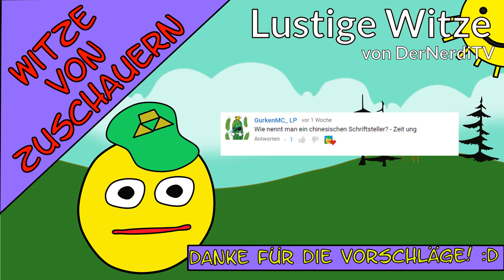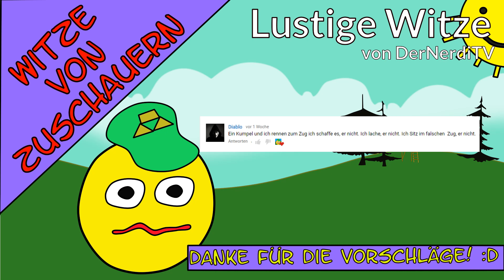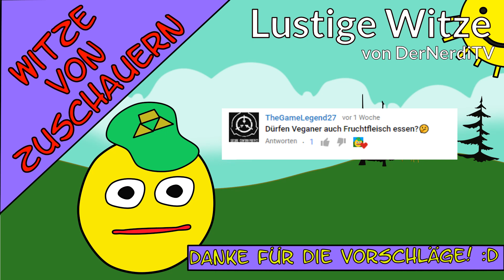Zuschauerwitze XXL - Eure lustigen Witze 3